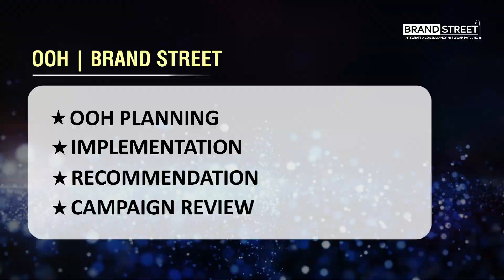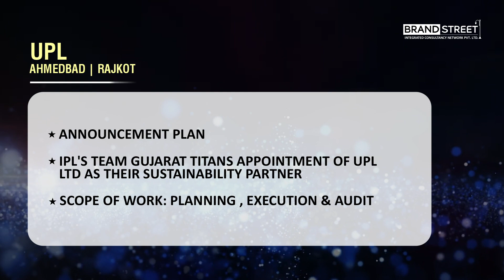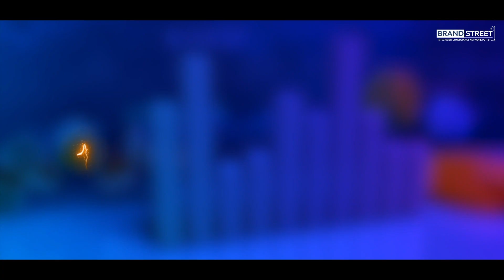BRAND STREET OOH CAMPAIGN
Brand Street Integrated has successfully executed the newproductlaunch

Our BSI Team works on the layout of Conceptualization, Designing, Planning & Execution & Audit.